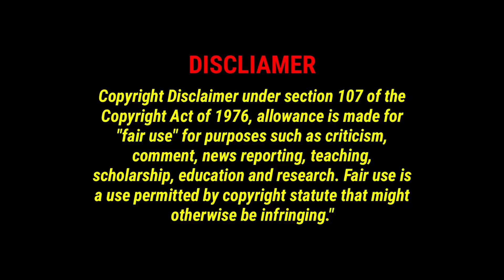RRR Team Travelled In TSRTC Bus For Watching RRR Movie |Ram Charan | NTR | Rajamouli|V9 Media Telugu